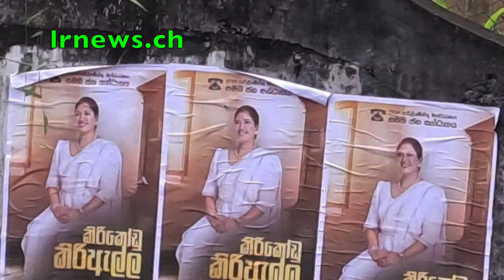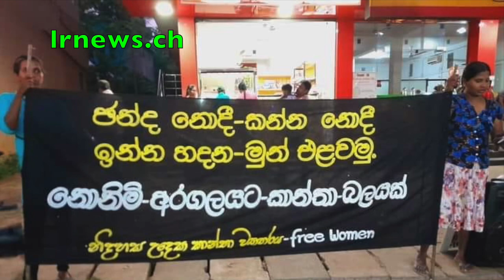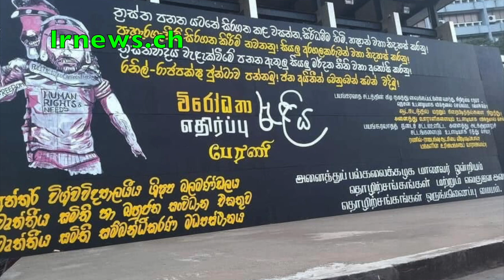රත්වත්ත පවුලම අතුරුදහන් ..... රහස්පොලිසිය ලුහුබදී ............................